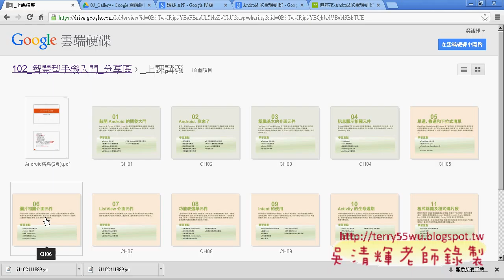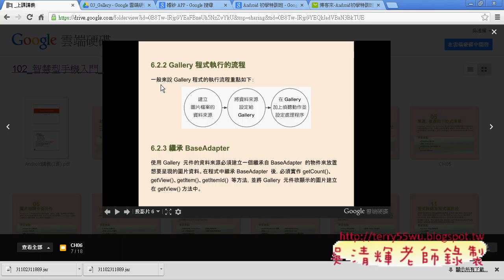08 圖片相關元件重點說明艾鍗Android實務 吳老師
幾個學期在新北市開設"智慧型手機(Android)設計班都呈現爆滿狀態
幾學期下來也累積了完整的影音與學習資源，
吳老師為了讓無法選課學員也有機會學會APP，
因此整理了幾張非常完整的實況影音光碟：

光碟14.Android程式開發 共30小時課程 (淡江資工系上課錄影) 目

光碟19.智慧型手機(Android)設計基礎入門(勞工大學) 共18週課程 目

光碟21.Android開發實例進階(勞大) 目錄 new
智慧型手機(Android)合輯：光碟7(JAVA入門)、光碟14(Android程式開發)、光碟19

(Android入門)、光碟21(Android進階)

大綱：
01 敲開 Android 的開發大門
02 Android，我來了
03 認識基本的介面元件
04 訊息顯示的相關元件
05 單選、複選和下拉式清單
06 圖片相關介面元件
07 ListView 介面元件
08 功能表選單元件
09 Intent 的使用
10 Activity 的生命週期
11 程式除錯及程式碼片段
12 資料的儲存
13 SQLite 資料庫

每次上課皆全程錄影，讓學員可以多次學習，保證學習成效，
由於申請加入論壇者眾多，在使用者付費前題下提供付費加入論壇與完整DVD申請。
1.論壇內有所有YOUTUBE影音連結，權益與上課學員相同，數位課程也完整。

2.整理成DVD光碟，提供網路學員申請，區分為五股與板橋校區(101/7/21以後寄出)。
光碟分為五股與板橋兩個校區上課影音，雖然課程名稱相同，但內容不盡相同，
有的比較詳細，盡量讓兩個校區上課的內容可以互補。

吳老師